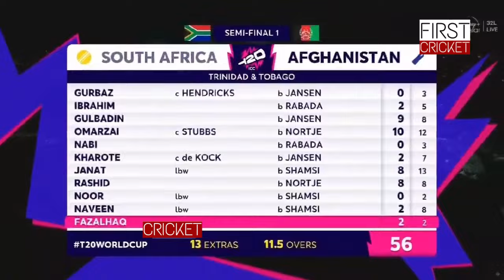AFG vs SA: वर्ल्ड कप से बाहर होने के बाद रो पड़े Rashid Khan फिर भारत पर दिया दिल जीतने वाला बयान